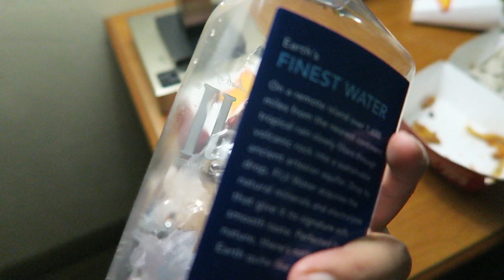VLOG | TRAVELING TO GREENBAY, BROKEN BONES, TARGET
I will definitely be vlogging a lot more now that I am on summer break and making more fashion related videos.

Youtube | mallysfashion & mallyyysmusic